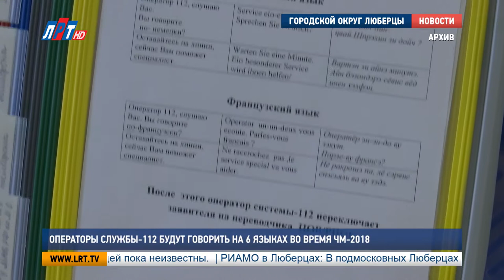Операторы службы 112 будут говорить на 6 языках во время ЧМ 2018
Во время проведения чемпионата мира по футболу операторы службы «112» будут принимать вызовы на пяти иностранных языках. Об этом сообщает портал «РИАМО», ссылаясь на представителей учреждения.

Подмосковная служба – 112 будет обслуживать вызовы не только на русском, но и на английском, немецком, французском, итальянском и китайском языках. Обучением сотрудников займутся специалисты Одинцовского филиала МГИМО. На данный момент с вузом уже заключено соглашение.

Напомним, чемпионат мира по футболу FIFA пройдет с 14 июня по 15 июля 2018 года. Россия в первый раз в своей истории станет страной-хозяйкой мирового первенства.

Луиза Егиазарян